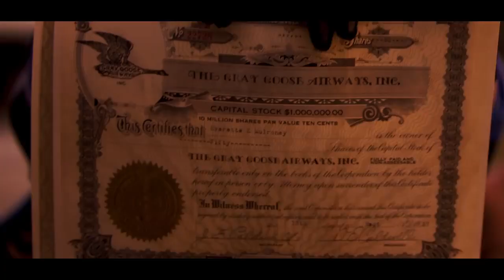RachelLorin - Kerosene (Official Music Video)